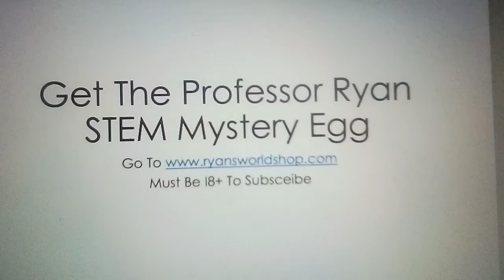A message To Everyone